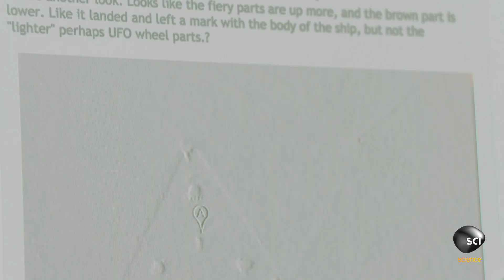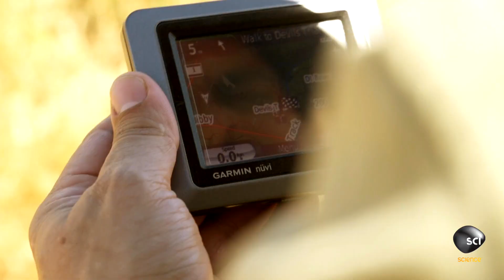What Is This Mysterious Triangle Photographed in Australia?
When satellite imagery discovers a perfect triangle in the middle of an unpopulated portion of Australia, experts begin to wonder whether or not the design is man made.

Don't miss new episodes of WHAT ON EARTH? Tuesdays at 9/8c on Science!